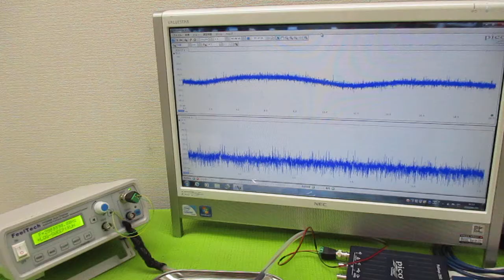音と超音波の組み合わせを利用した超音波制御技術